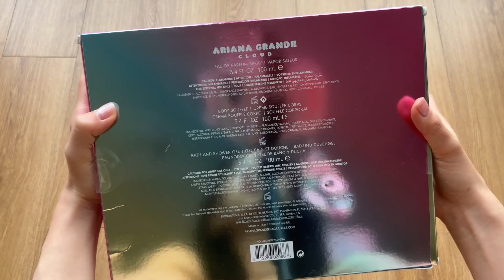Mình thích ☁️ Cloud ☁️ hơn Baccarat Rouge 540 nhiều dù hâm mộ cả Ariana Grande và Francis Kurkdjian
Nước hoa Cloud Ariana Grande với mùi chủ đạo Whipped Cream, Praline, Coconut.

Trong video này mình sẽ review những trải nghiệm cá nhân của mình với chai nước hoa Cloud Ariana Grande, bao gồm bao bì, thiết kế, các lớp hương, mùi hương mình ngửi được dựa trên các mốc thời gian khác nhau sau khi xịt. Độ bám, độ toả hương và chai nước hoa phù hợp với ai, hoàn cảnh nào cũng sẽ được mình review kĩ lưỡng.

🔔 ĐỪNG QUÊN:
 • Bình luận bên dưới những trải nghiệm của bạn với nước hoa Cloud hoặc gợi ý những loại nước hoa bạn muốn mình review tiếp theo.
QUỲNH THƠM 🍍

❄️ *Nếu bạn yêu quý và muốn ủng hộ mình*
TP Bank 👉 quynhthom

00:00 Giới thiệu
01:10 Bao bì
02:26 Review
10:07 Thẩm mùi
13:22 Kem dưỡng và sữa tắm